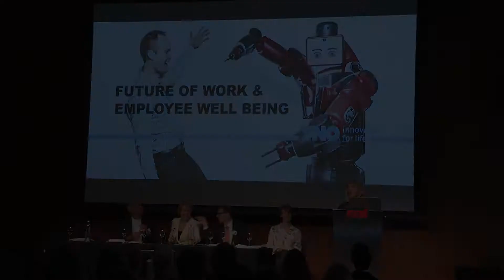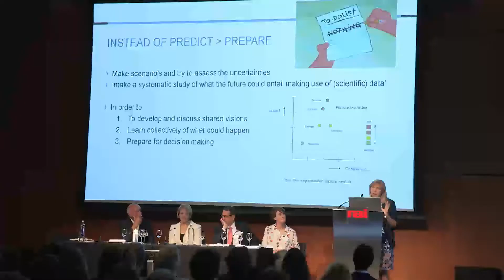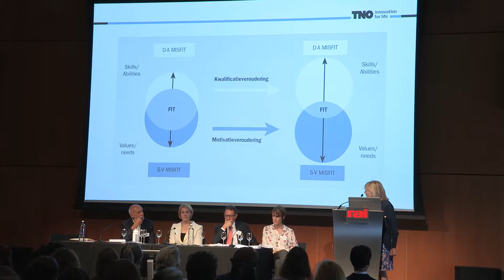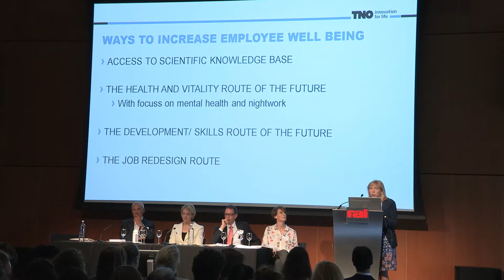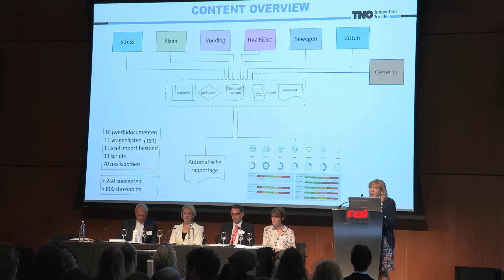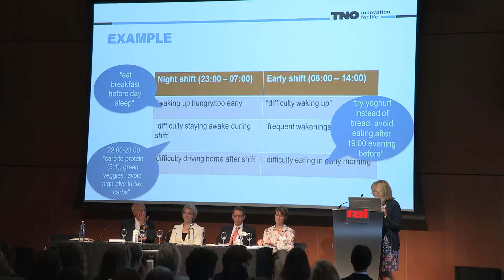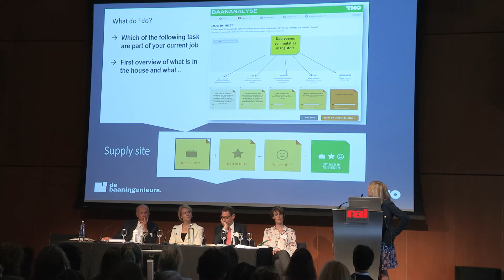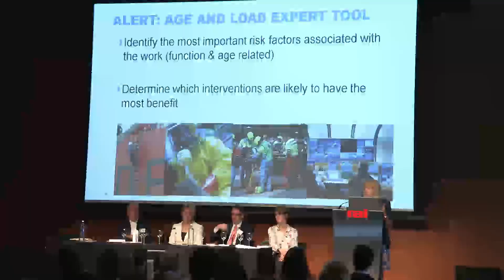The Future of Work and Employee Wellbeing